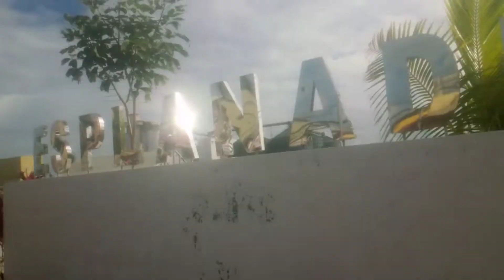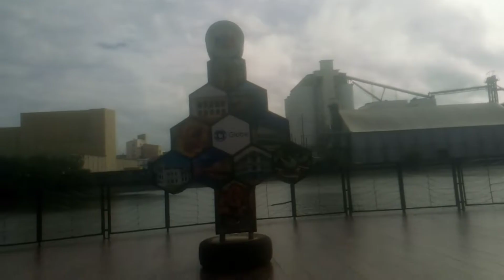pasyalan sa tabi ng dagat ng Iloilo City